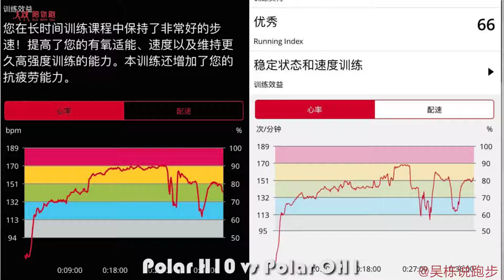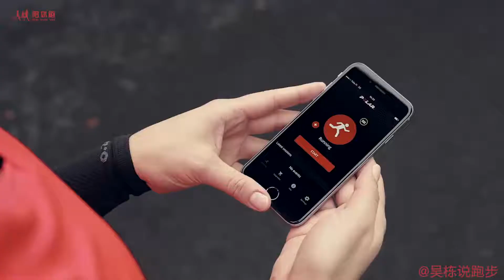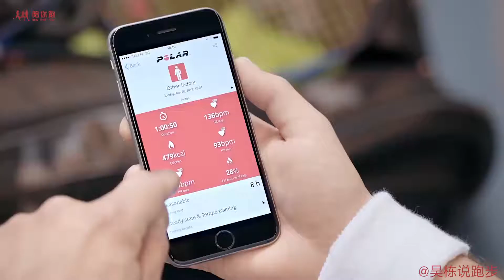polar oh1 吴栋说跑步：光电心率臂环 为准确而存在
吴栋说跑步：polar oh1 光电心率臂环 为准确而存在 151